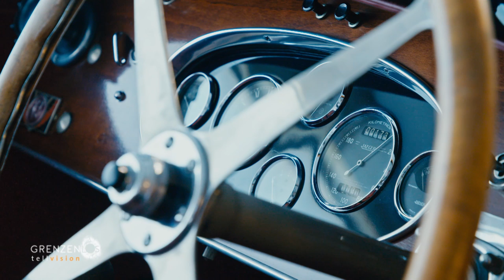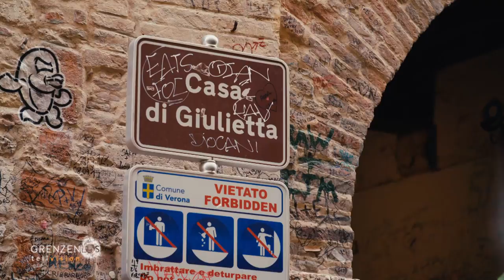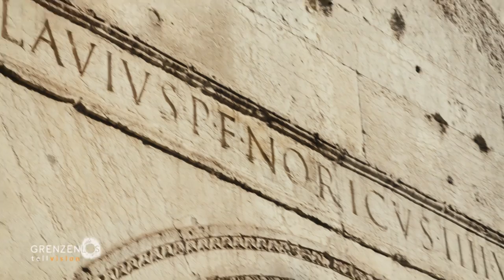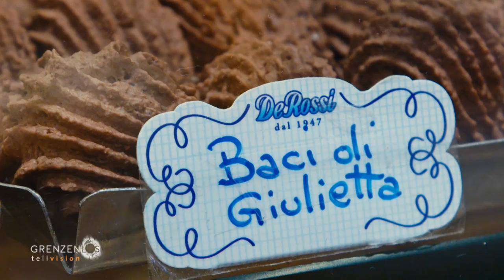"Grenzenlos - Die Welt entdecken" in Verona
Grenzenlos in Verona! Die norditalienische Stadt liegt zwischen dem Gardasee und Venedig in der Region Venetien. Wir gehen der über zweitausendjährige Geschichte auf den Grund. Dabei stöbern wir durch die Oldtimersammlung der Familie Capuletti und beantworten mit dem „Club der Julia“ Liebesbriefe aus der ganzen Welt. Wir blicken hinter die Kulissen der Hauptattraktion Veronas: der Arena di Verona. In der Backstube der ältesten Bäckerei der Stadt kreieren wir die berühmte „Praline der Liebe“.